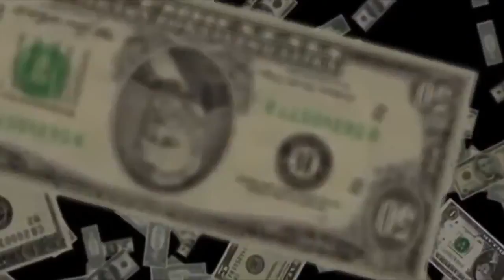What Gaming Community?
Watsup everyone, Ive been trying to upload this video since this morning. Im trying to do my videos with one take. Hopefully I get better at it also for some reason when I watch this video over when it was made it was light and now its dark but hopefully its not that bad. I appreciate the support and lets thrive for a better gaming community.